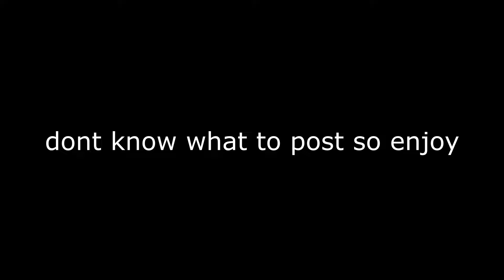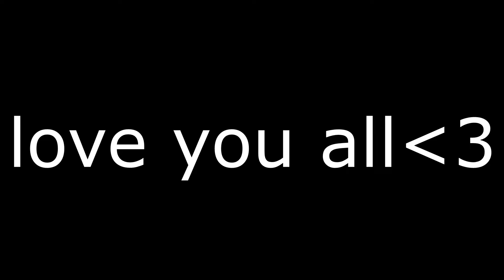How I play (Prestige 5 Treasure wars) 1v4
hive bad